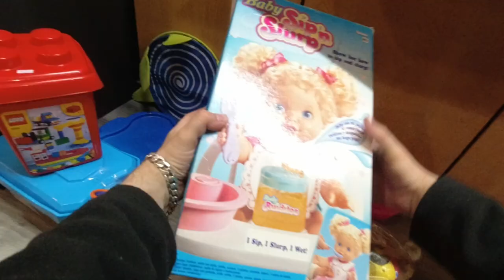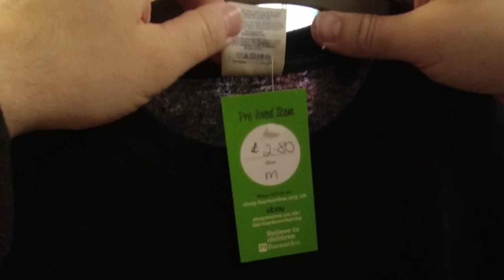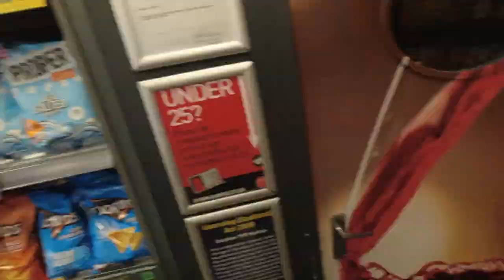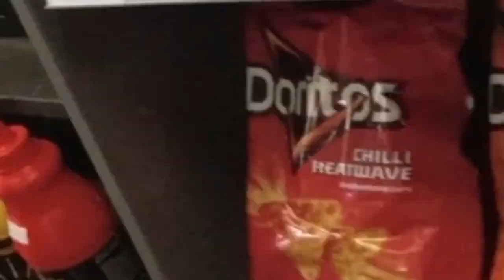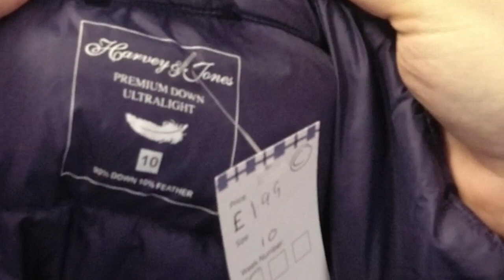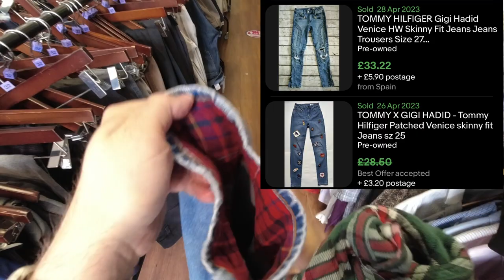MANGA PLUSH TOYS FOUND IN BRITISH CHARITY SHOP???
Some nice wee pickups here, follow one of our first charity shop trips since I went full time reselling on eBay. Hope you enjoy

About Us

Hello There! And welcome to the channel, if you are new here my name is Tam and my beautiful wife is Belle. We are full time ebay resellers. On our channel we have live footage of car boot sales, charity shops hunts, thrift shops, marketplace pickups and many more. You can also enjoy best sale and haul videos.

If you shop on Amazon it would really help us out if you went through one of the below free links. Anything at all (does not need to be related in any way to the link you click) you buy from that visit will give us a few pennies to invest in more and better content for you. Please consider it, thanks very much

Stuff we actually use as full time resellers in UK:

12 rolls of clear strong tape
200 Strong self seal mail bags 13" x 19"
100 Extra Large Transparent Plastic Resealable Bags
100 Bubble Lined Padded Envelopes 180 x 260mm